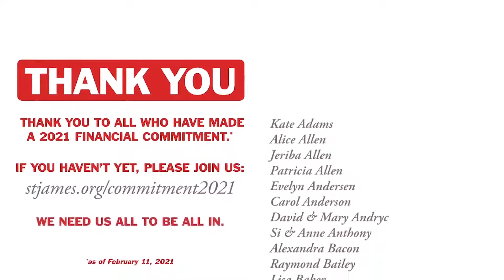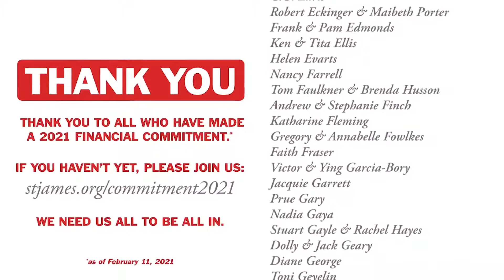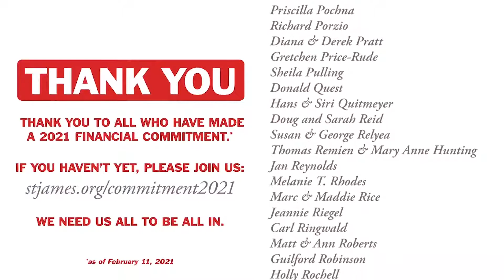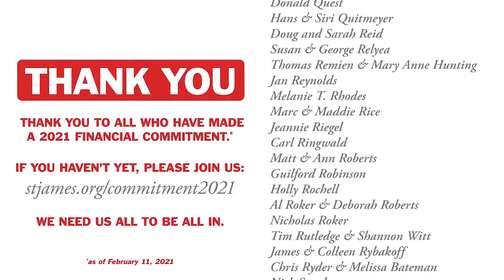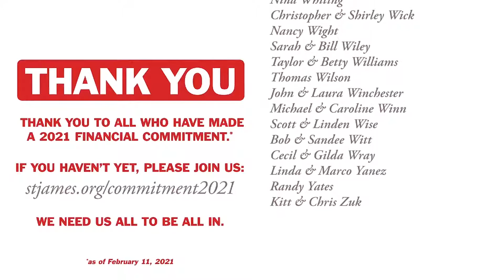2021 Financial Commitments